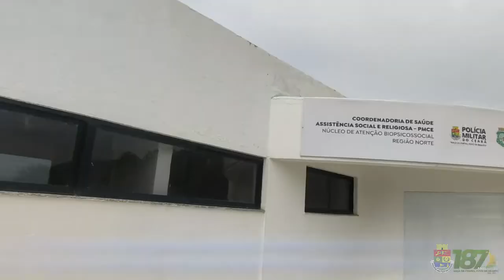Polícia Militar do Ceará está completando 187 anos de existência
Hoje a Polícia Militar do Ceará está completando 187 anos de existência com relevantes serviços prestados à sociedade cearense. Ela é o único órgão estadual de segurança que está presente nos 184 municípios do Estado do Ceará.